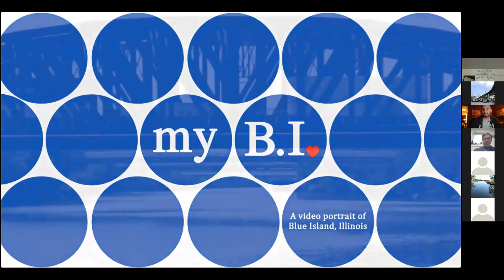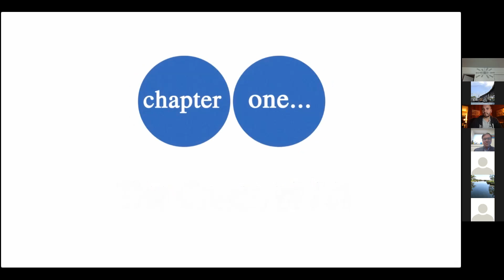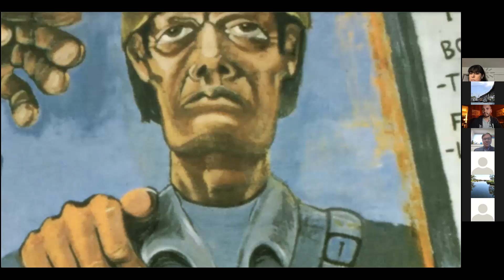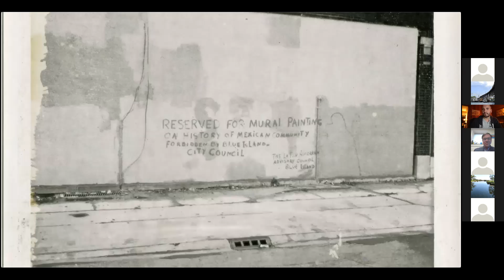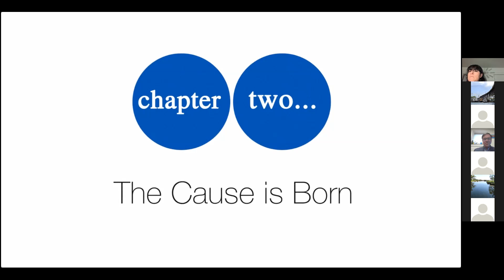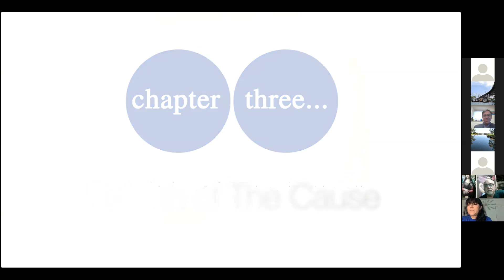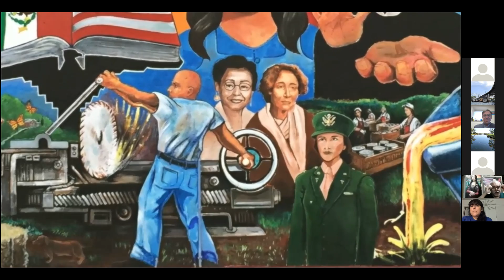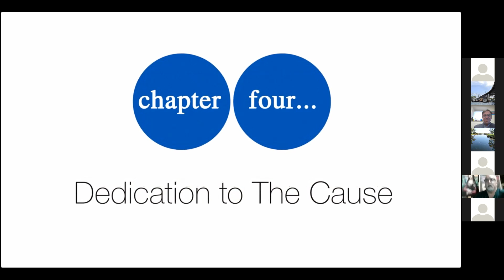Calumet Heritage Conference: Day 5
Blue Island Historical Society Executive Director Kevin Brown screened his short documentary "The Cause of Art," detailing the rebirth of Blue Island's History of the Mexican American Worker mural, and led a panel discussion featuring some of the artists and community activists.